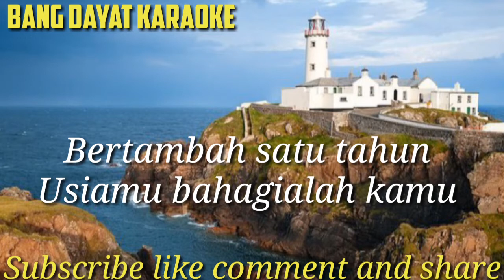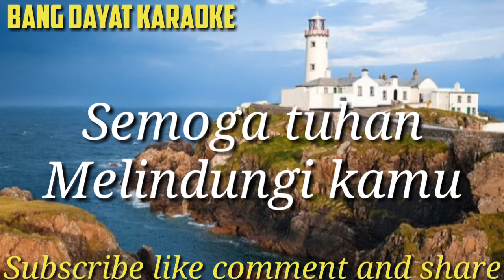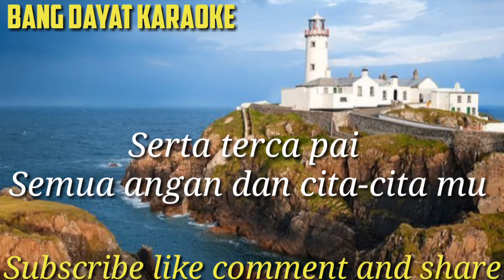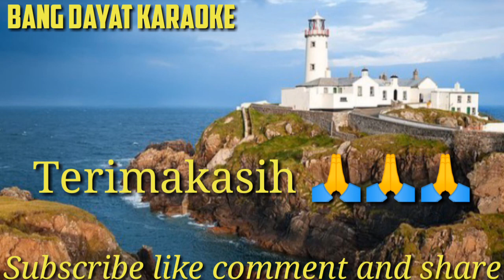Selamat ulang tahun Jamrud pop karaoke no vokal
Terimakasih 🙏🙏🙏